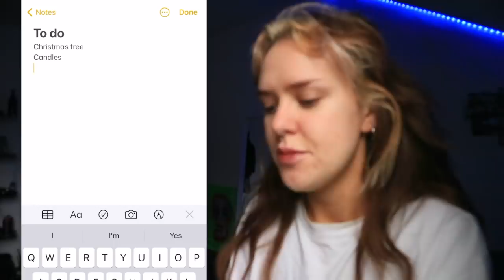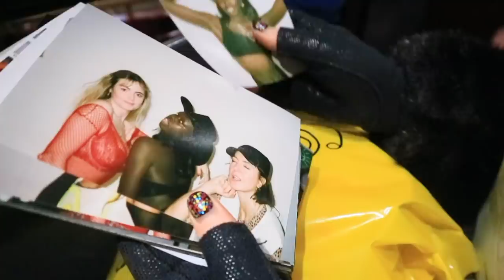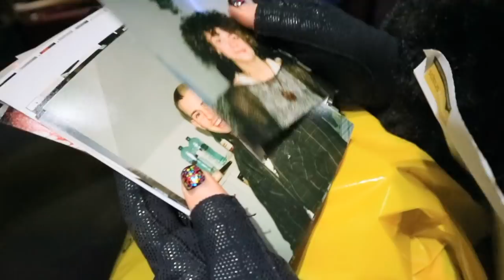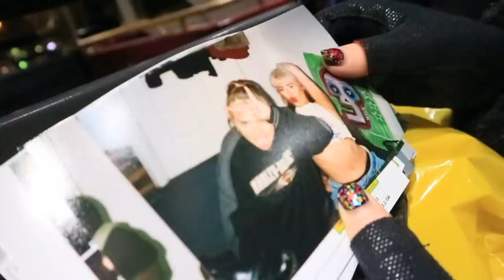Irish in London diaries pt 1